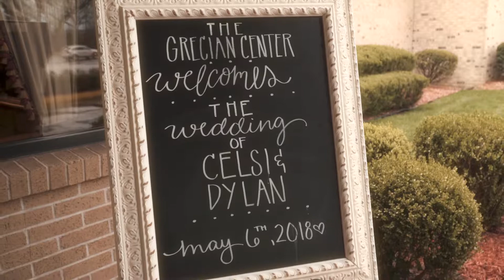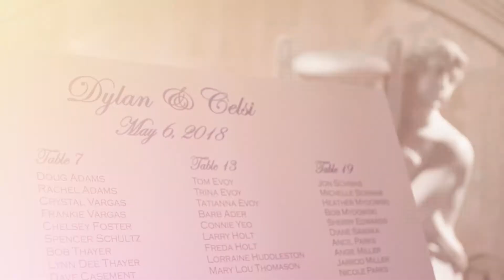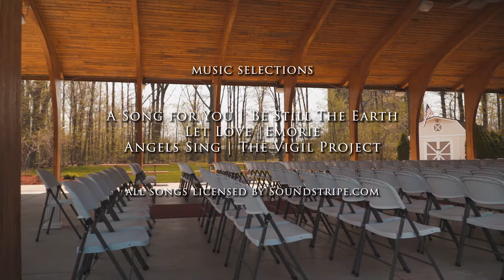Love is Our Legacy | Celsi & Dylan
These two young lovebirds tied the knot at the Grecian Center in Southgate, MI on a rainy day that gave way to a beautiful sunset.

All songs licensed via Soundstripe.com